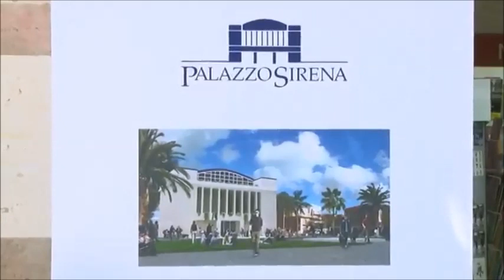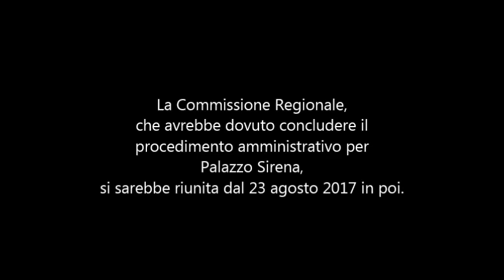Palazzo Sirena demolizione